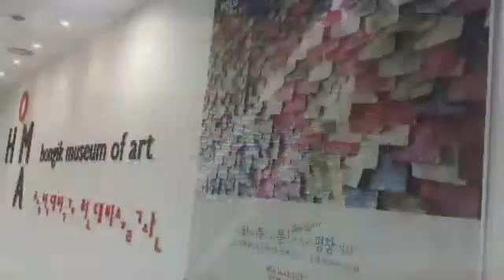아트앤컴퍼니 _예술경영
예술경영학과대학원생들과  함께.
끝까지  경청하며  귀한시간을   함께  가지려한 학생들은  인도네시아,중국에서  유학온  학생들이었다...